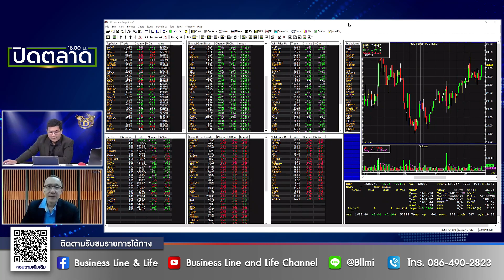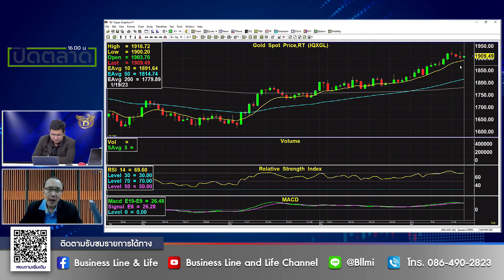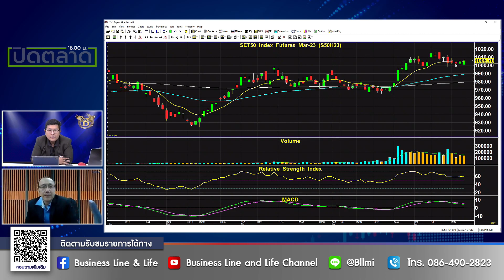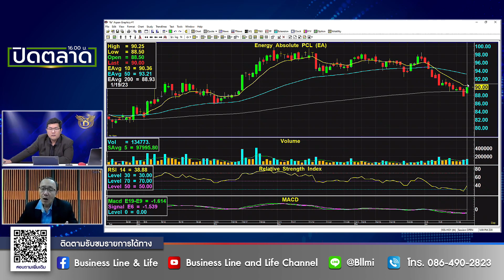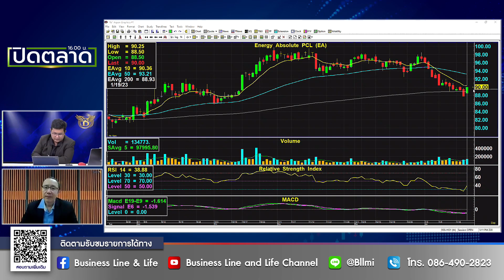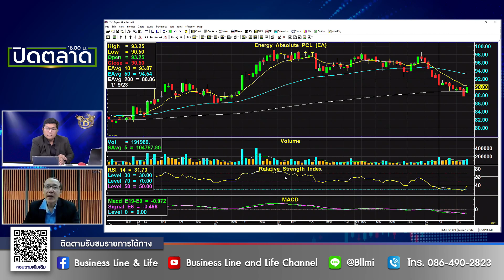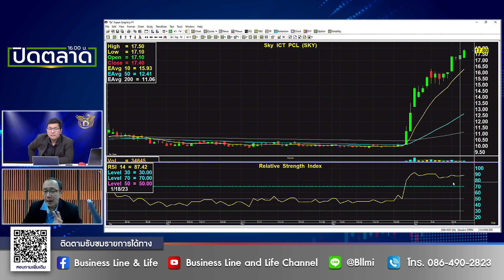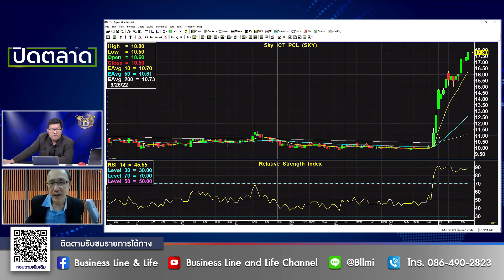ชัยยศ จิวางกูร 19-01-66 On Business Line & Life